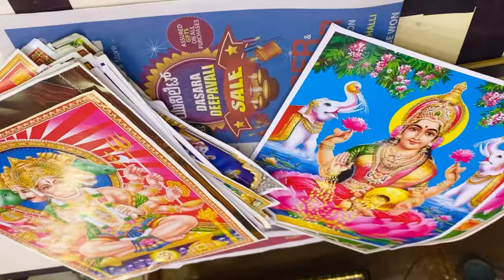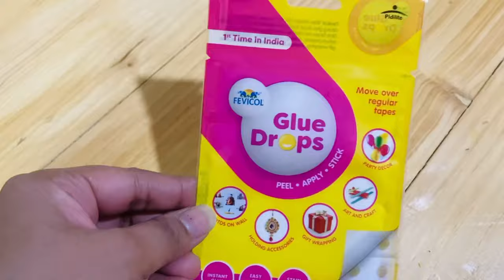Secret Pooja Room Makeover That'll Transform Your Home in 2023!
Makeover of Small Pooja Room
Grouting tape
Om wall hanging
Wall hook
Fairy light
Artificial Flowers
Vaastu Vilak

If yes, Don't forget to give a thumbsup .